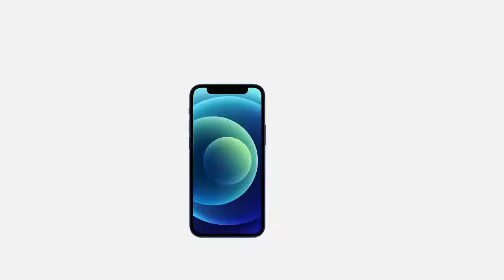Apple event in One Min (iPhone 12, Homepod, iPhone 12 pro, iPhone 12 pro max whole event in one min)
Apple just released iPhone 12 iPhone 12 pro and iPhone 12 pro max in this October event here are the highlights!! Catch up on all the excitement of our newest products from the October Event. iPhone 12, iPhone 12 mini, iPhone 12 Pro, iPhone 12 Pro Max, and HomePod mini. It’s all here.